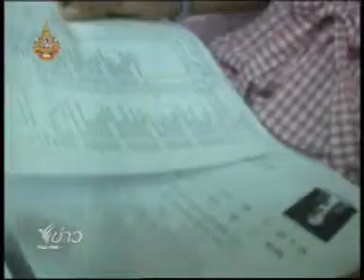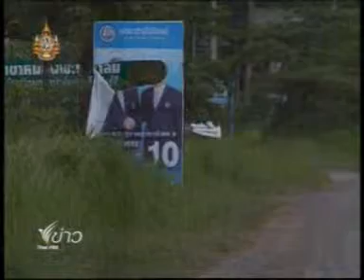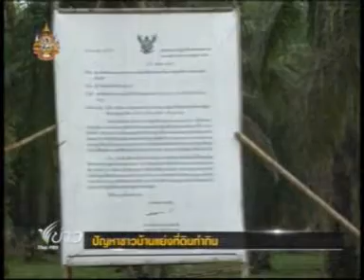110611tpbs ค สกู๊ปปัญหาว่างงาน ที่ทำกินชาวสุราษฎร์ps